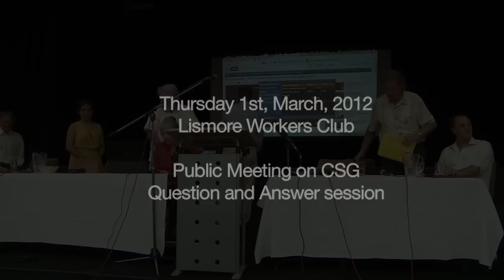Q&A from Lismore CSG community meeting with 700+ present, 1 March 2012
This is the Q+A session with the large audience at Lismore Workers Club following the speeches of various experts and concerned citizens at the Lismore Community Information Evening re coal seam gas in the Northern Rivers, NSW, Australia, on 1 March 2012. Participants include Dr Mariann Lloyd-Smith (National Toxics Network), Amelia Telford (AYCC, Northern Rivers Young Greens and Trinity School Captain), Greg McNamara (Norco Board of Directors), Dr Wayne Somerville (clinical/consulting psychologist), Jenny Dowell (Lismore Mayor) and the Hon. Jeremy Buckingham (Greens member of the NSW Legislative Council).